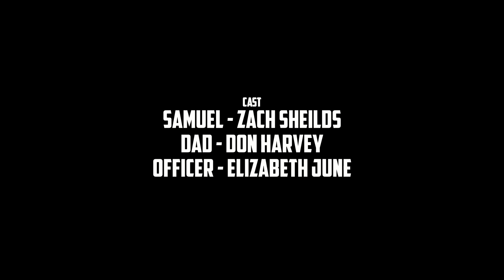A war veteran with PTSD snaps | Short Film | Samuel David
A Pendance Library Exclusive, Samuel David returns from a four-year tour in Iraq after his base is attacked. As he struggles to piece his life together, he finds the life he left behind is no longer one that he belongs to.

Directed by Nenad Cicin-Sain, starring Zach Shields